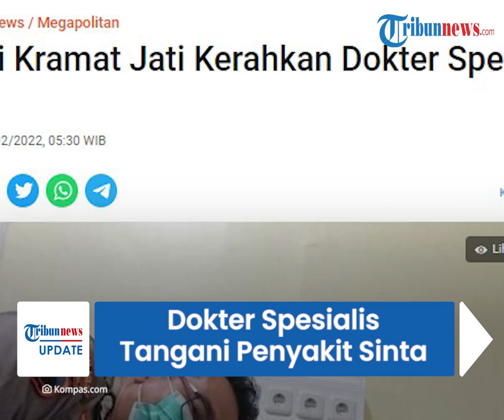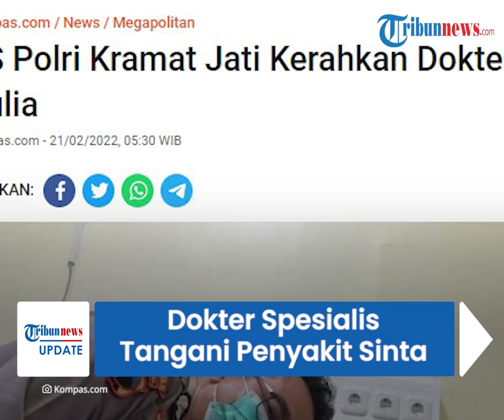Sinta Aulia yang Idap Tumor Kaki Ditemui Kapolri, RS Polri Kerahkan Dokter Spesialis untuk Tangani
TRIBUN-VIDEO.COM - Sinta Aulia Maulida (10), gadis yang meminta Kapolri Jenderal Listyo Sigit Prabowo membantunya menjalani pengobatan sudah tiba di Jakarta.

Pihak Rumah Sakit (RS) Polri Kramat Jati Jakarta Timur mengerahkan tim dokter spesialis untuk menangani pengobatan bocah pengidap tumor kaki itu.

Sinta diketahui dibawa dari rumahnya Rembang, Jawa Tengah ke Jakarta pada Sabtu (19/2/2022).